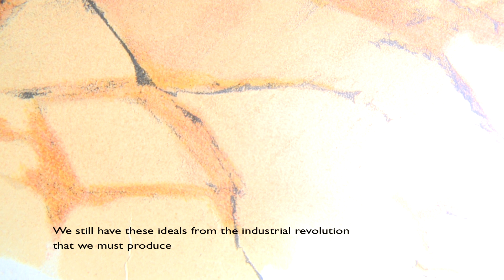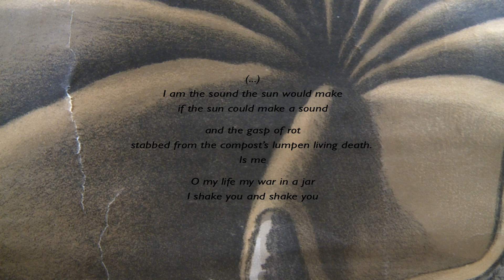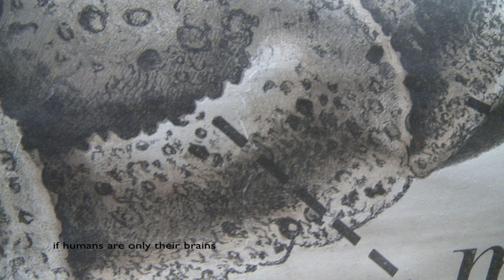video#3: I Am The Sound The Sound Would Make (excerpt)